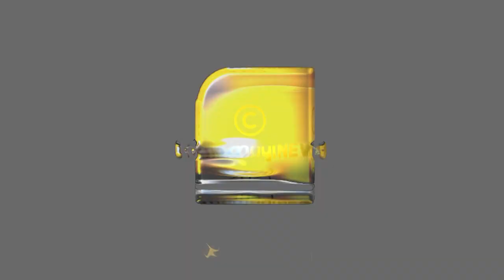നരേന്ദ്രമോദി ഇപ്പോഴും നട്ടെല്ലോടെ ഭരിക്കുന്നത് വെറുതെയല്ല മോദി വിരുദ്ധരേ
നരേന്ദ്രമോദി ഇപ്പോഴും നട്ടെല്ലോടെ ഭരിക്കുന്നത് വെറുതെയല്ല മോദി വിരുദ്ധരേ  |  Narendra Modi